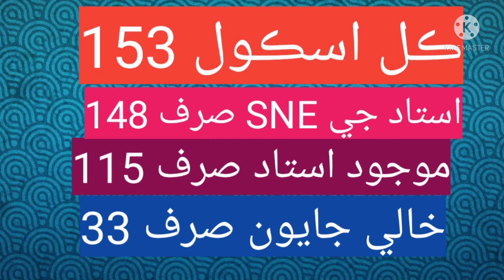Govt should create new SNE for salehpat